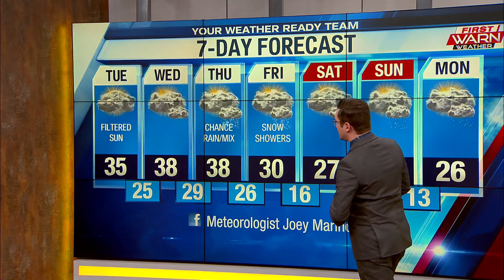Weather Forecast, January 12th, 2020